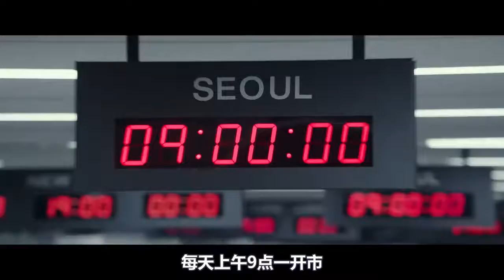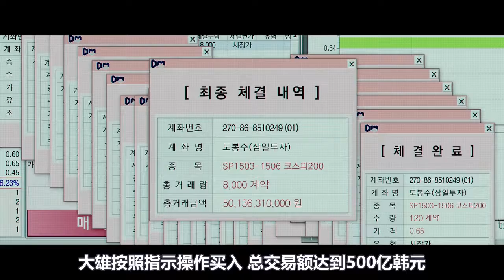小职员10个月没有业绩，却一单赚了17亿，女同事围着他献殷勤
电影  影视  犯罪  万诱金钱  经济  股票  基金